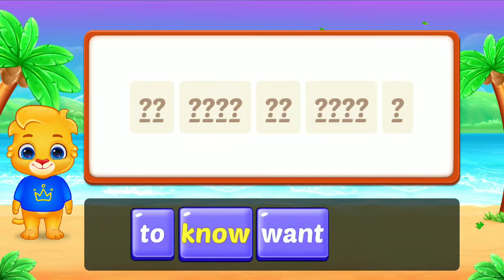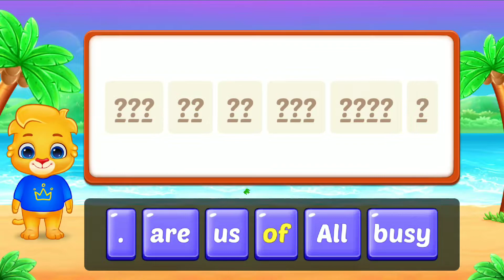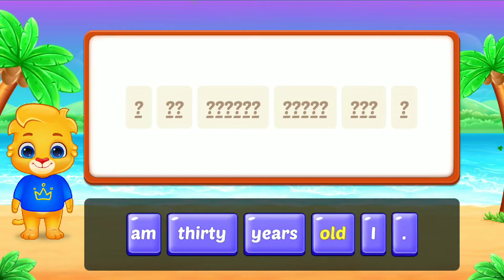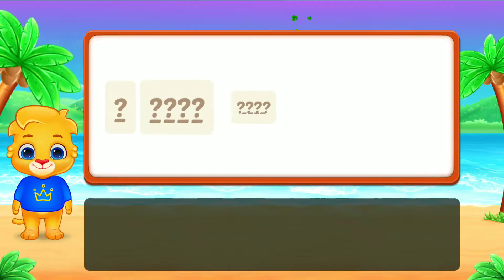Sentence Maker Intermediate...